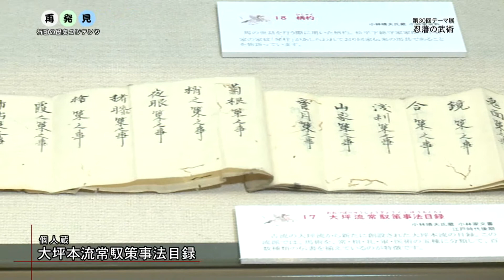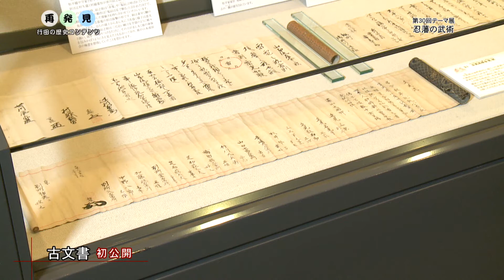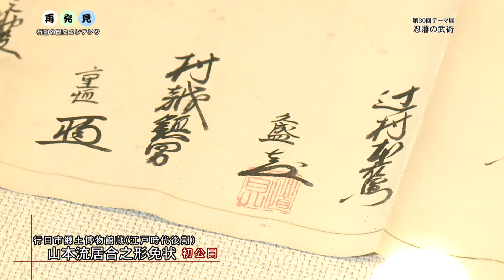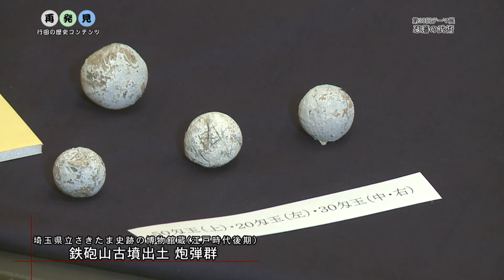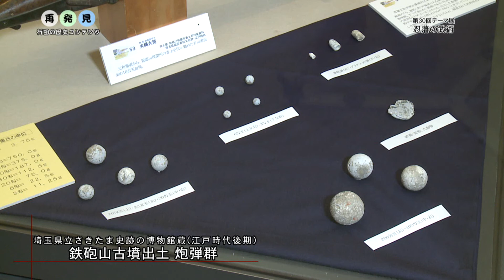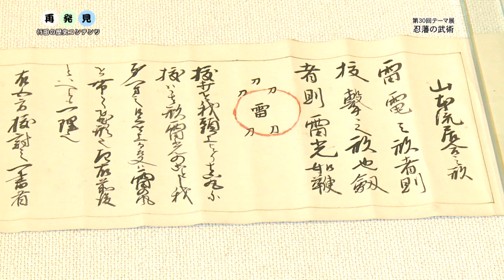再発見！行田の歴史コンテンツ⑦「第30回テーマ展 忍藩の武術」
江戸時代、忍藩のサムライたちが鍛錬した武芸を取り上げた「忍藩の武術」展について、拠度博物館の澤村学芸員がわかりやすく紹介します。（展示会期は８月３０日まで）